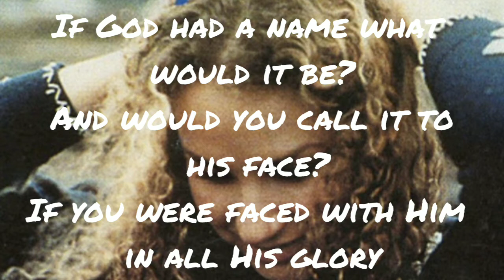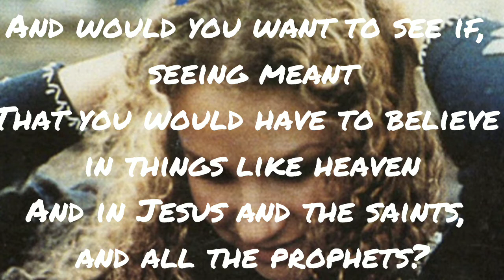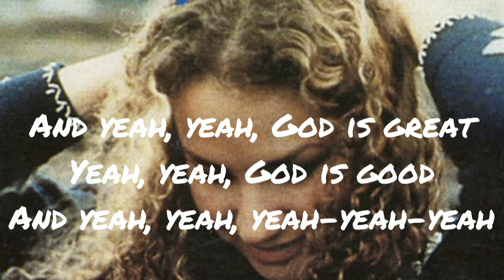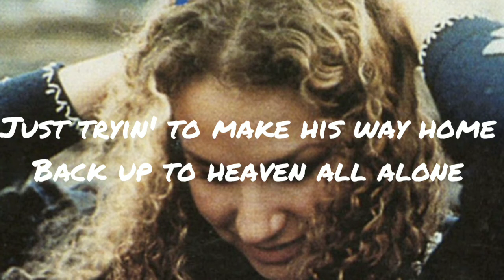ONE OF US - JOAN OSBORNE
"One of Us" is a song recorded by American singer Joan Osborne for her debut studio album Relish  by Rick Chertoff, the song was released on February 21, 1995 as Osborne's debut single and lead single from Relish, and it became a hit in November of that year, peaking at number four on the US Billboard Hot 100 and earning three Grammy nominations.